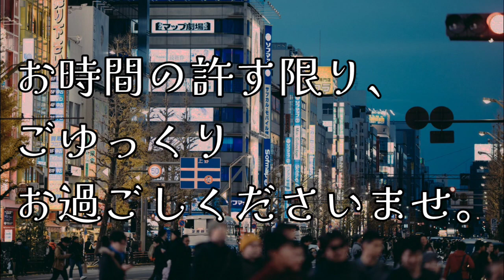【チャットメイン】BAR Hokkori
今夜もBAR Hokkori OPEN致します。
お時間の許す限り、ごゆっくりお過ごしください。